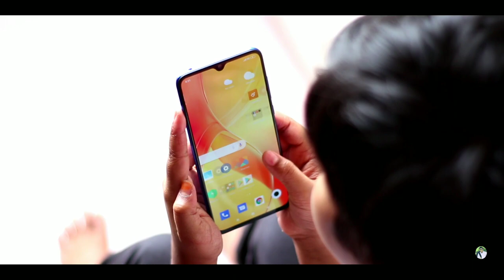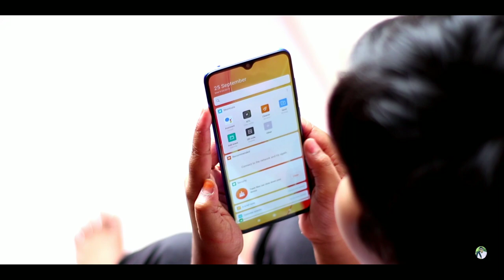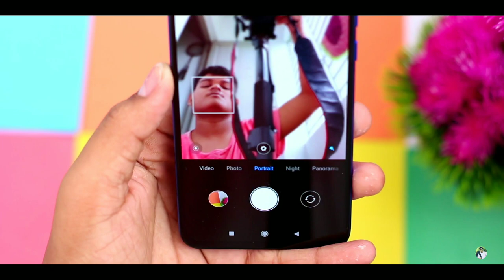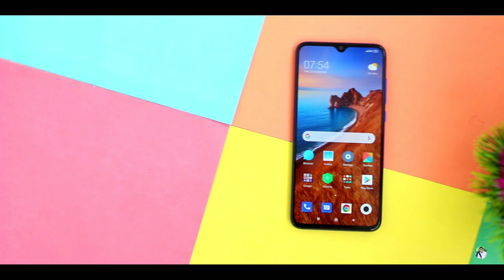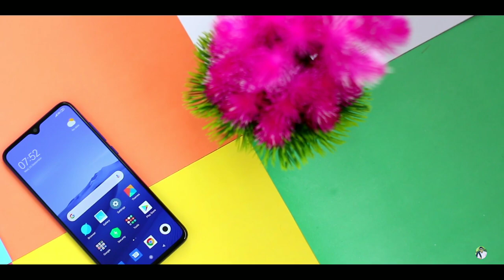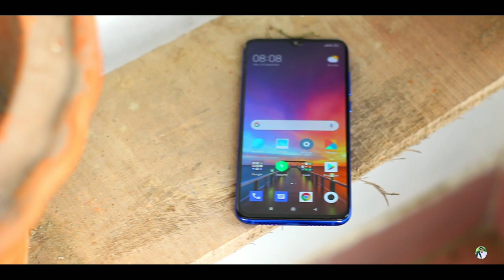Mi 9 Lite Bangla Review | 5টি Mi Band 4 Giveaway😃😃😃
Mi9 lite review.          Price**27/28K
Mi 9lite
Mi 9t review

RM Square
Basundara City, Level*5,Block*B